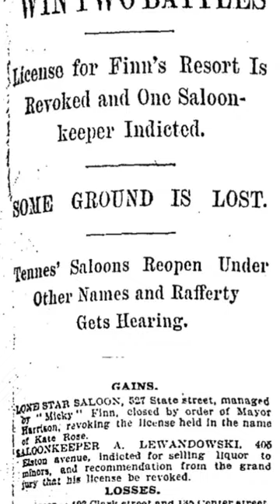Where does the phrase "Slip a Mickey" come from? 🥃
Ever wonder where “slip a Mickey” came from? Well, it may have come from a tiny bar in Chicago 👀

--- MY MINIMALIST VIDEO KIT ---
• Sony ZV-1
• Tripod for Sony ZV-1
• MacBook Pro

Hi there! My name’s Amara and I’m a videographer, historian, illustrator, and creator living in Chicago. On my channel, I create mocktail recipes, teach you about art history, how to make art, and also review things.